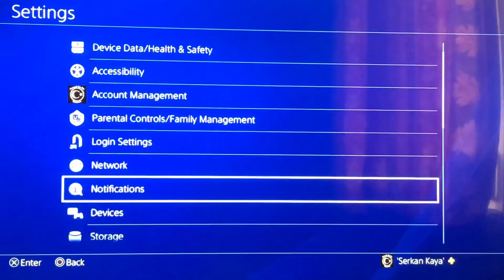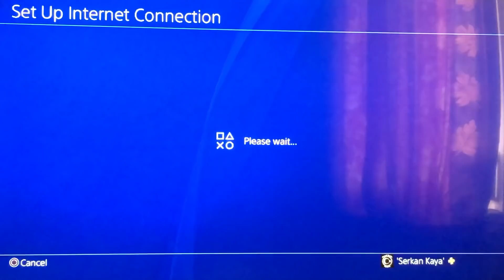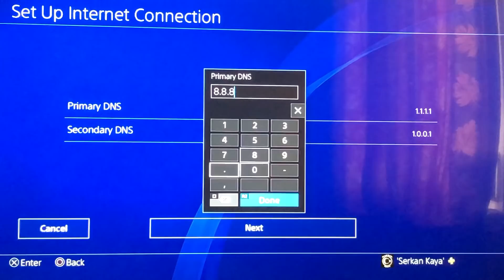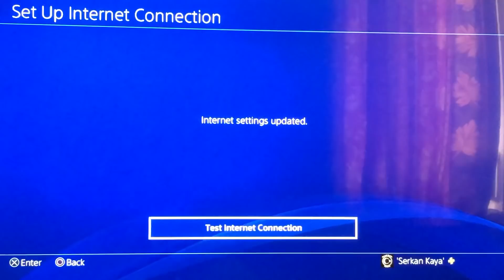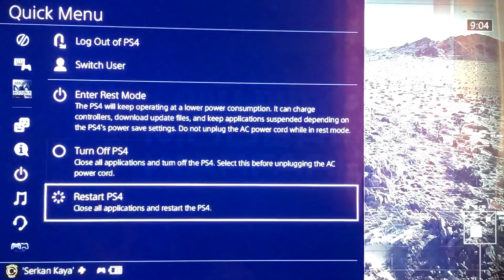Modern warfare HOW TO FIX ERROR!